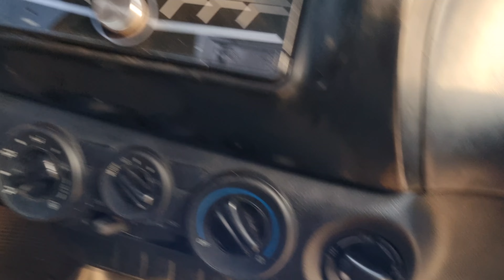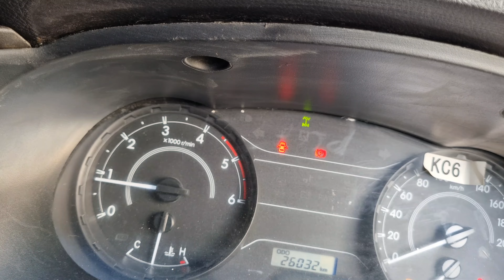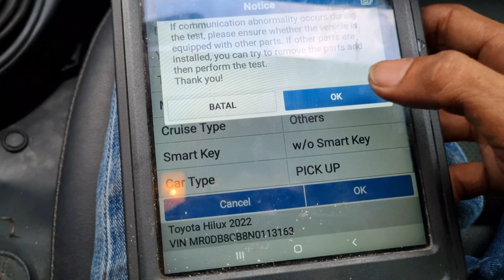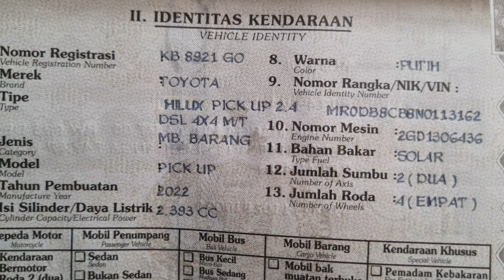TERJUAL ! toyota Hilux Single Cab 4x4 2023 NIK 2022 ( MSD Motor Jaktim)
Toyota Hilux 2023 Nik 2022 :
- Mesin body OK
- 4x4 aktif
- Plat KB pajak 01 2024 STNK tidak ada BPKB lengkap
hub Darson
 MSD Motor Jakarta 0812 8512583